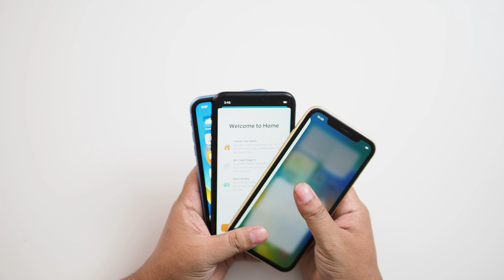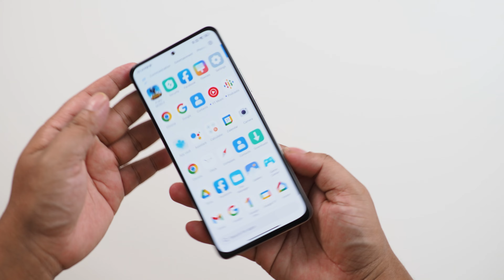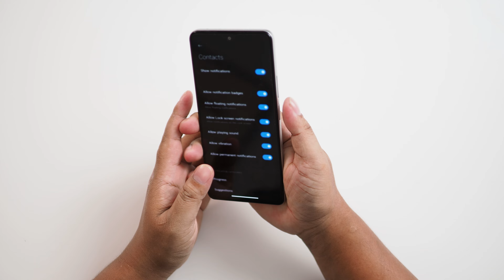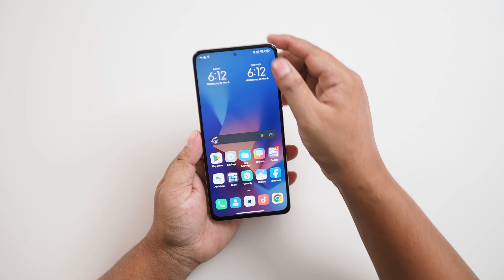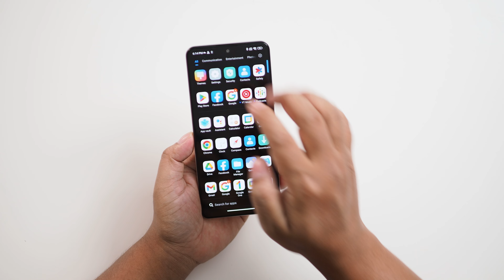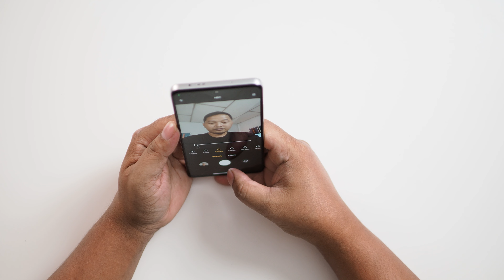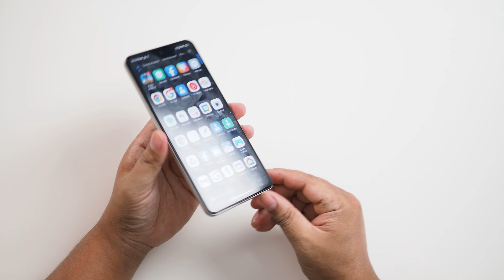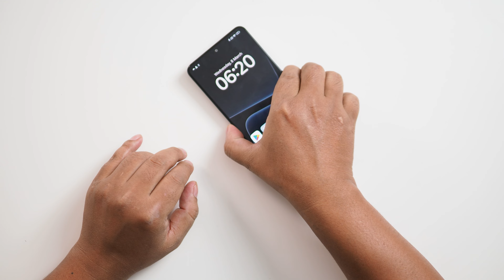Poco F4 កុំគិតគួរច្រើន